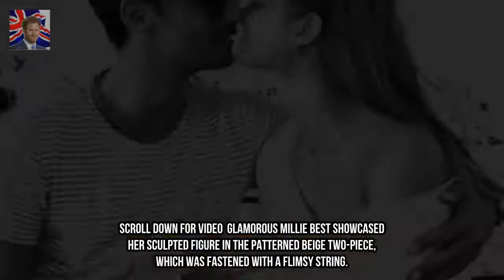Millie Mackintosh flaunts her fabulous figure in Caribbean Kingdom Showbiz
She spent Christmas in Key West Florida with her fiancé Hugo Taylor. But things were really heating up for Millie Mackintosh when she continued to the Caribbean giving fans a sizzling glimpse at her holiday at the Galley Bay Resort and Spa on Instagram on Friday.

✅ The content of my videos is the purpose of entertainment. My video does not contain nudity or Kingdom Showbizually explicit